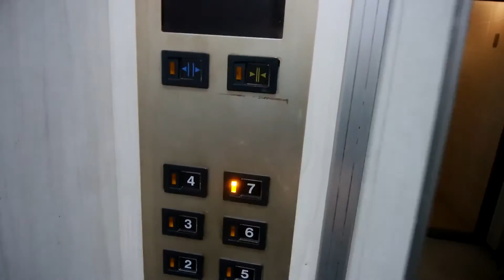平塚駅周辺雑居ビルのエレベーター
平塚駅周辺雑居ビルのエレベーターです。

データ
メーカー：日本エレベーター工業（現：シンドラー）
構造：ロープ式
モデル：エレスタ
用途：乗用
定員：6名
積載：450Kg
設置数：1
停止階：1,2,3,4,5,6,7
車椅子操作盤：なし
アナウンス：なし
チャイム・ベル：なし
ボタン確認音：なし